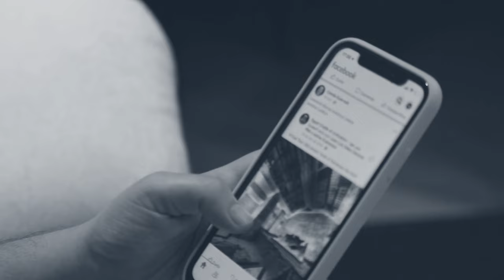Varför använder du inte sociala medier? | Svenskarna och internet 2023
Nästan alla som använder internet använder också sociala medier. Men 6 procent av de svenska internetanvändarna använder inte några sociala medier alls – det handlar framför allt om pensionärer.

Skälen är många och olika, exempelvis upplevs de sociala medieplattformarna vara ointressanta, för tidskrävande, för tekniskt krångliga, för integritetskränkande, för asociala, för kommersiella, för riskfyllda och för beroendeframkallande. Några tycker också att sociala medier helt enkelt är "trams".

Läs mer om hur svenskarna använder sociala medier i rapporten Svenskarna och internet

📈 Om Svenskarna och internet
Svenskarna och internet är en årlig undersökning av svenska folkets internetvanor, hur användningen av internet utvecklas och digitaliseringen av samhället.

Studien genomförs av Internetstiftelsen. Med undersökningen vill vi bidra med fakta och insikter om hur användningen av internet i Sverige utvecklas. Vi vill ge förutsättningar till att digitaliseringen av det svenska samhället och näringslivet sker på välinformerad grund.

Intäkterna från affärsverksamheten finansierar en rad satsningar i syfte att möjliggöra att människor kan nyttja internet på bästa sätt, och stimulera kunskapsdelning och innovation med inriktning på internet. Läs mer om Internetstiftelsen här